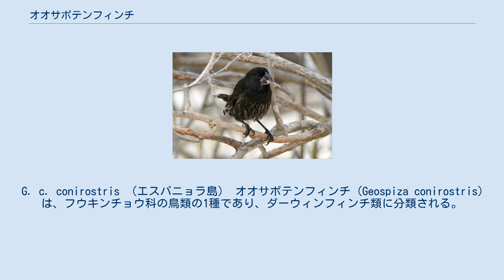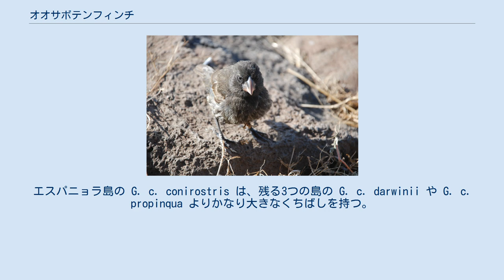オオサボテンフィンチ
G. c. conirostris （エスパニョラ島） オオサボテンフィンチ (Geospiza conirostris) は、フウキンチョウ科の鳥類の1種であり、ダーウィンフィンチ類に分類される。
 エクアドルのガラパゴス諸島における固有種であり、エスパニョラ島、ダーウィン島、ウォルフ島、ヘノベサ島に限られる。
やや暗色の鳥であるオオサボテンフィンチは、より小さくて細いくちばしのサボテンフィンチに似るが、いずれの島にも両種が共に生息することはない。
 全長15cm、体重28g。
成鳥の雄は全身黒色で、下尾筒に白斑がある。
雌および若鳥は暗褐色または暗灰色で、下面には淡白色の縞があるが、他のガラパゴスフィンチ属 Geospiza のどの鳥よりも暗色である。
 生息地は乾燥低木地であり、地上で普通に見られる。
主な餌はオプンティア属のサボテンである。
 エスパニョラ島の雄 エスパニョラ島の雌 3亜種に分けられる。
 オオサボテンフィンチの亜種間には顕著な違いがある。
エスパニョラ島の G. c. conirostris は、残る3つの島の G. c. darwinii や G. c. propinqua よりかなり大きなくちばしを持つ。